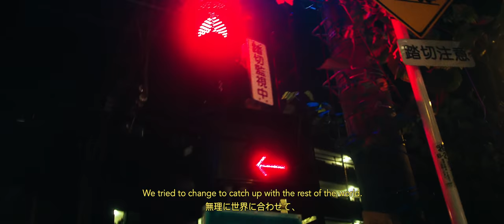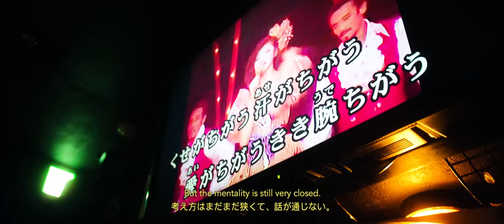TOKYO TO THE WORLD 🌏 Ep. 1 Megumu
TOKYO TO THE WORLD explores the lives of creatives who live and thrive in the big city. We dive into their personal journeys, the obstacles they face, and their dreams for the future.

Shot and Edited by: Joe D’Aleo
Creative Director: Cynthia Guo

GUE88 RISING is available online and in stores near you. Check for more info.

88 is double happiness